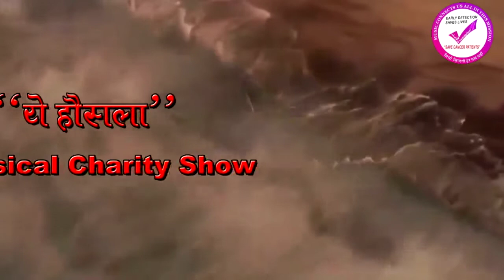Phulale re kshan mazhe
Yeh Housla Music Charity Show
at Gadakari Rangayatan, Thane